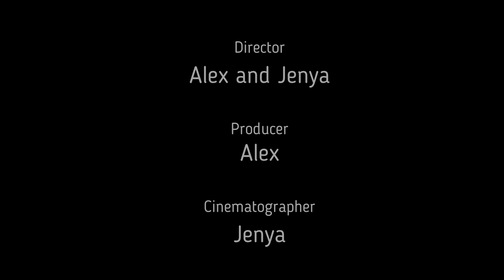ИГРИВЫЙ ШПИЦ И ПУЗЫРИКИ / PLAYFUL POMERANIAN AND POP IT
Кокос очень любит пупырки.

Coconut loves pimples very much.